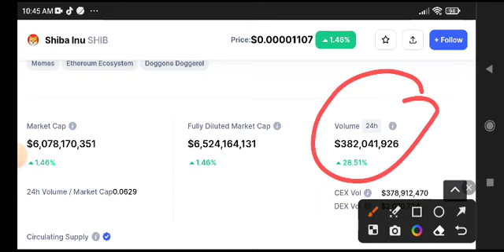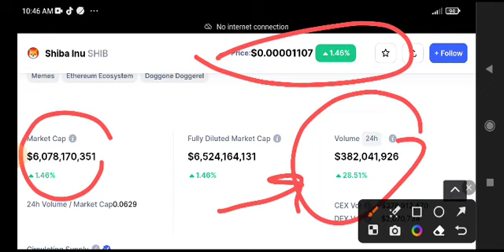Shiba Inu News Today! Shiba inu Price Prediction Today